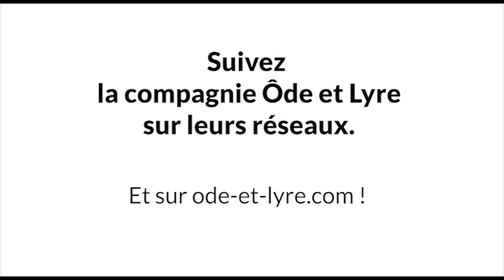L'Actu de nos porteurs de projet #2 - Stéphanie Marco | "A Tea With Virginia W."